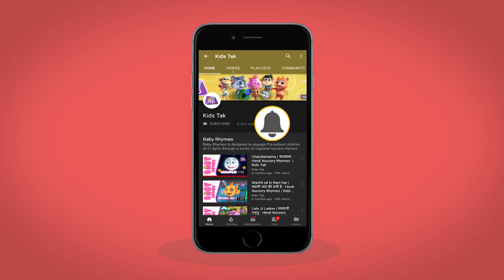Hickory Dickory Dock | English Rhymes for babies | Baby Rhymes | Kids tak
Kidstak presents Hickory Dickory Dock, a popular children’s rhyme about an adventurous little mouse who runs up a ticking clock, for your kid to watch and sing along!
About the Kids Tak: Young children do have a short attention span. Thus, they are unable to concentrate on studies for long period of time.
Solution!!! Solution!!! Solution!!!

Kids Tak helps your child learn more in less time. If a child can’t learn in the old way, we must change the way for better learning. Kids Tak, like a rocket, will take all the kids to the world of learning with fun. Kids Tak is coming up with colorful animated series of nursery rhymes and other educational videos,
Learning alphabet, Varnamala, numbers, nursery rhymes and many more will be easy.

The destination is important but the journey to the destination is equally important. What your child learns and how your child learns, both are crucial. The video enables the child to be a better learner in a way that it creates a joyful learning experience.

Kids Tak is presenting rhymes for babies in Hindi and Tamil, toddler videos, Art and Craft videos for the preschoolers. In the process of growing up Kids Tak is the best companion.